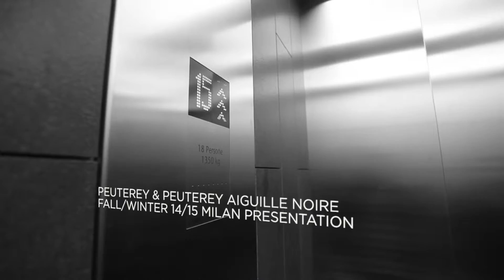PEUTEREY & PEUTEREY AIGUILLE NOIRE FALL/WINTER 14/15 - MILAN PRESENTATION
Cliente: PEUTEREY - PEUTEREY AIGUILLE NOIRE
Riprese: Spinetti Stefano
Montaggio: Spinetti Stefano